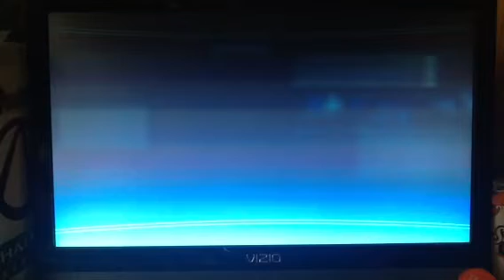Lets play Mass effect part 17 I will find u garrus